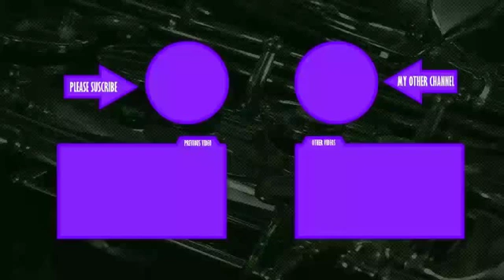Let's Play Spelunky Classic #2 Christmas chill Stream.